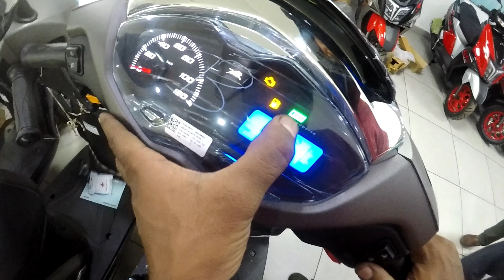TVS REHARI JAMMU /JUPITOR 2023 & RADEON REVIEW in हिंदी/ Karney gaya tha Review or hua yeh ☹️🥺